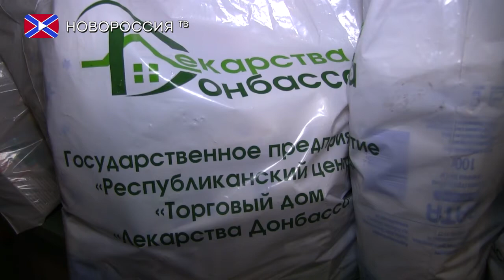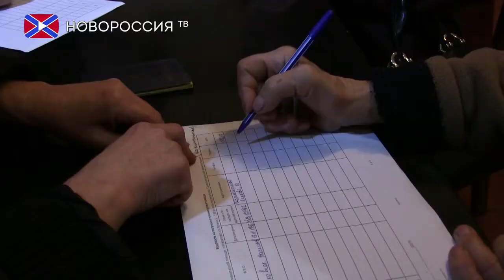Помощь жителям прифронтовых районов ДНР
Представители Временной комиссии Народного Совета Донецкой Народной Республики по контролю и координации деятельности в районах, наиболее пострадавших от вооруженной агрессии Украины Ольга Макеева и Анастасия Селиванова с рабочим визитом посетили несколько населенных пунктов, расположенные в непосредственной близости к линии разграничения сторон. Это такие села как Коминтерново, Таврическое и Григорьевка. С жителями первого населенного пункта депутаты провели встречу, на которой удалось выяснить, в чем нуждаются местные жители. Члены Временной комиссии выдали более 70 гуманитарных наборов с сезонными лекарственными препаратами в селе Коминтерново.
Кроме того, Ольга Макеева добавила, что в ближайшее время в таких населенных пунктах планируют пустить медицинские машины, которые смогу периодически выезжать в села и на местах оказывать необходимую помощь.
Дальше на пути следования, было, село Таврическое, в котором проживает семья Савченко. Отец-одиночка воспитывает двух дочерей и сына. Им депутаты передали помощь в виде канцелярии, одежды и игрушек. Затем, представители Временной комиссии отправились к одинокой пенсионерке, вынужденной переселенке из Гранитного, которая волею судьбы оказалась без каких-либо документов. Стоит отметить, что Любовь Ярошенко – так зовут женщину, инвалид по зрению. Ей приходится проживать в доме, который сложно назвать пригодным для жилья.
Любови Ярошенко депутаты привезли теплую одежду, продукты питания и бытовую химию. Они также взяли на себя обязательство – помочь пенсионерке восстановить свои документы.
Члены временной комиссии призывают каждого нуждающегося в помощи гражданина Республики, который проживает на линии разграничения сторон, звонить по телефону горячей линии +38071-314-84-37 или обращаться в приемную по адресу город Донецк, улица Артема 97, кабинет 410. Вы или ваши знакомые могут сообщить о существующих проблемах, и ваш запрос непременно будет рассмотрен.